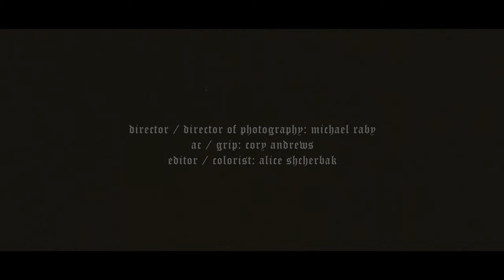My Soul To Take - Sepulcher feat. Tankhead [Official Music Video]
Debut Single Sepulcher (feat. Tankhead) by My Soul To Take

Director/Director of Photography: Michael Raby
AC/Grip: Cory Andrews
Editor/Colorist: Alice Shcherbak
Recorded at Rapture Recording Studio
Mixed & Mastered by Cody Fuentes
Additional Production by Troy Valley
Special Thank You to Speed & Style Barbershop